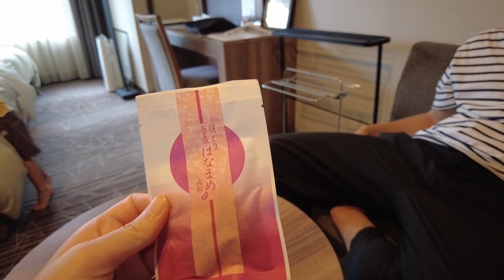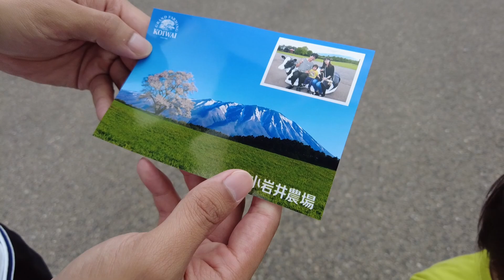広大な自然の中で3歳の息子が大喜び！動物たちとのふれあい満載の特別な体験【岩手旅vlog】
僕はRyocha、3歳の男の子。
パパとママと3人家族。
僕の家はキャンピングカーで日本各地を旅しています。
美しい景色を見て、美味しい物を食べて、いろんな経験をして毎日が楽しいです。
家族の思い出をたくさん残していきたいな。
僕と一緒に旅している気分で皆に楽しんでもらえたら嬉しいな！

【キャンピングカー セキソーボディ TOM200】

【行った場所】
花巻温泉 ホテル紅葉館

【目次】
00:00 オープニング
00:20 花巻温泉 ホテル紅葉館
06:32 東家本店
10:43 小岩井農場